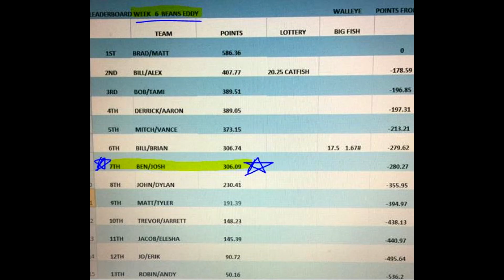Fishing in the rain | Week 7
My friend, Ben, and I entered a Wausau Area Fishing League. Every thursday my friend Ben and I will be competing against other anglers and at the end of the season (8 weeks), the winning boat will be determined by the length/weight of all the fish they caught since week 1.

Camera : Gopro Hero 5 Black
Editing software : Sony Vegas Pro 14
Location  : Wisconsin
Song : MGK - Bath Motherf*cker (Instrumental)
Fishing in the rain | Week 7 | GucciFISHING  | Josh Yang Weston